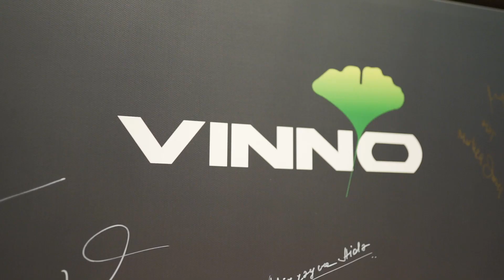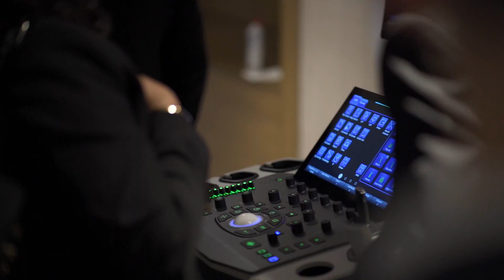VINNO Eurasia Ultrasound Forum 2023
Relive the unforgettable moments of The VINNO Eurasia Forum 2023 in Istanbul through this captivating short video! 🎥🌟 Get ready to be inspired all over again by the energy, insights, and innovation that filled the event. Don't miss it! 📽️🔥